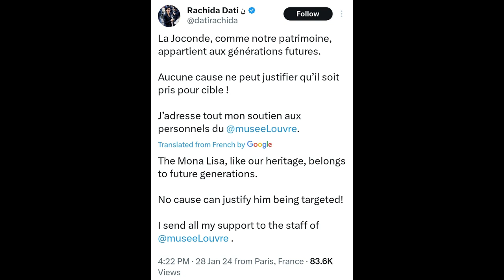Climate Activists throw Soup at MONA LISA Painting in Paris, Louvre Museum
Two environmental protesters hurled soup on to the Mona Lisa at the Louvre in Paris, calling for 'healthy and sustainable food'. The painting, which was behind bulletproof glass, appeared to be undamaged. Gallery visitors looked on in shock as two women threw the yellow-coloured soup before climbing under the barrier in front of the work and flanking the splattered painting. One of the two activists removed her jacket to reveal a white T-shirt bearing the name of the activist group Riposte Alimentaire (Food Response)